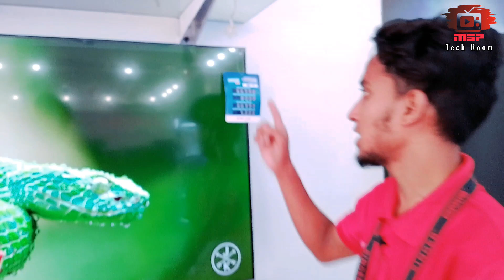Singer smart tv price|সিঙ্গার স্মার্ট টিভি ঈদ অফার💥Android Tv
Singer smart tv price|সিঙ্গার স্মার্ট টিভি ঈদ অফার💥Android টভ

Singer 50"inch 4k Smart Tv Review🤩|সিঙ্গার ৫০ইঞ্চি টিভি রিভিউ New Model|SLE50G22GOTV

আসসালামু আলাইকুম প্রিয় দর্শক ভিডিও টি ভালো লাগলে লাইক কমেন্ট শেয়ার করতে ভুলবেন না ধন্যবাদ

singer smart tv,singer tv eid offer